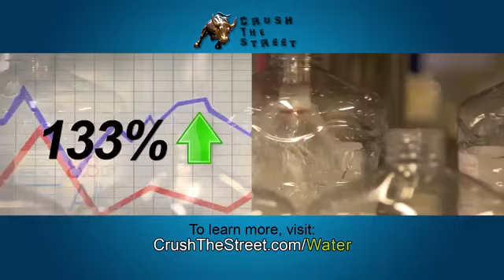Water Crisis Fixing the Problem & Profiting Too! Scott Rickards Interview, James Rickards Son